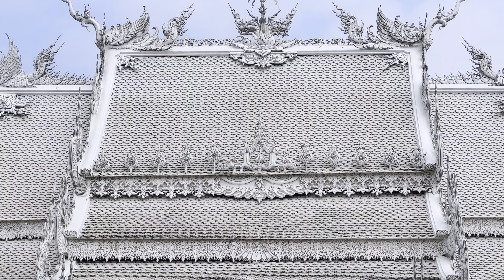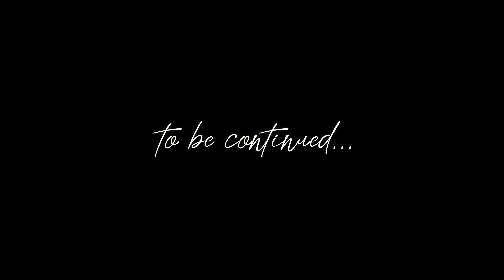Thailand 2023 - Part TWO - Chiang Mai - 4K - Travel Video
The second episode of the THAILAND - Travel Series - CHIANG MAI

Chiang Mai is a city located in northern Thailand, known for its rich cultural heritage and beautiful temples. One of the main attractions in Chiang Mai is the opportunity to interact with elephants at various elephant sanctuaries in the region. Visitors can observe these majestic animals in their natural habitat and learn about their behavior and care.

Another must-see attraction in Chiang Mai is the stunning White Temple, also known as Wat Rong Khun. This intricately designed temple features white and silver decorations that make it a popular destination for tourists and photographers alike.

In addition to the White Temple, visitors to Chiang Mai can also visit the Blue Temple, also known as Wat Rong Suea Ten. This temple is a newer addition to the city and is characterized by its bright blue color and intricate details that make it a unique and memorable destination for visitors to the region.
Buckle up and enjoy! :)